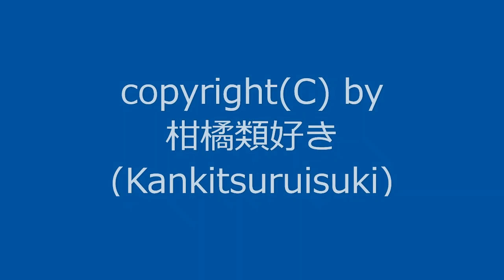【自作曲】『昔の曲その12』 / Original Music